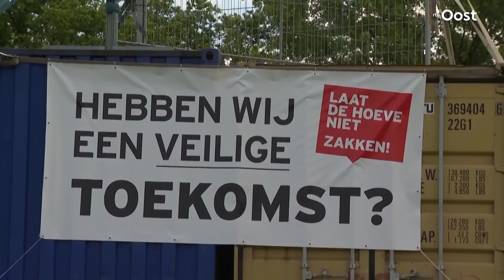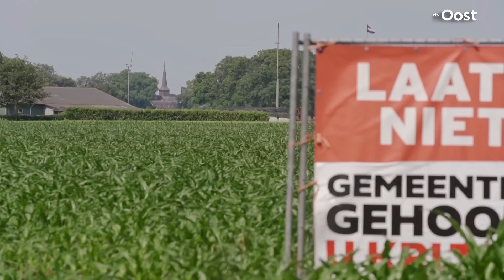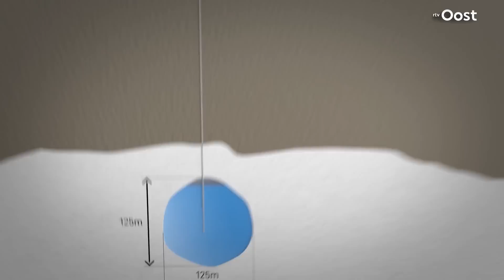Waarom is er zoveel weerstand tegen zoutwinning uit eigen bodem? | RTV Oost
De zoutwinning in Twente is een hoofdpijndossier voor velen. Het bedrijf Nobian is op zoek naar nieuwe zoutwinlocaties, maar de inwoners van de aangewezen plekken zien dit absoluut niet zitten. Maar waarom eigenlijk niet?